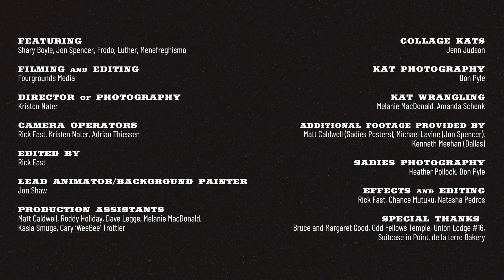The Sadies "No One's Listening" Official Video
"No One's Listening" from The Sadies' new album, Colder Streams.

A Tribute to Dallas Good by Members of the Niagara Artists Centre.

Originally conceived by Dallas Good and Stephen Remus with contributions by Shary Boyle, Natasha Pedros, and Fourgrounds Media.

The Sadies are:
Mike Belitsky: drums
Sean Dean: bass
Dallas Good: vocals, guitars
Travis Good: vocals, guitars, fiddle, banjo, mandolin

Featuring:
Richard Reed Parry: backing vocals
Jon Spencer: fuzz guitar

Produced by Richard Reed Parry
Recorded and Mixed by Pietro Amato
Mastered by Peter J. Moore at The Eroom

"No One's Listening"
Written by Michael Belitsky, Sean Dean, Dallas Good, Travis Good
2022 Sadiesmusic (SOCAN)

Lyrics:
Close your eyes
Picture yourself all alone
Safe inside your head
When you hear me count down from three
you won't remember what I said

You'll wake up to find you just don't care
Like I was never even there
Then you can do what you want

And I'm not hurting anyone at all
Hear the sound of your broken heart
As you drift away
Let yourself forget the dreams we had
Right before you wake

You won't know about the things I've done
You won't see what I become
And what you don't know
Can't hurt you anymore

Hear the sound of my voice counting down
From three to one
And look at how it is instead of how it was

Sometimes we see things how we want them to be
But some things can never come clean
And something's can never be unseen

I can do what I want
No one's watching me
I can say what I want
No one's listening to me
I can be myself
I'm not hurting anyone at all